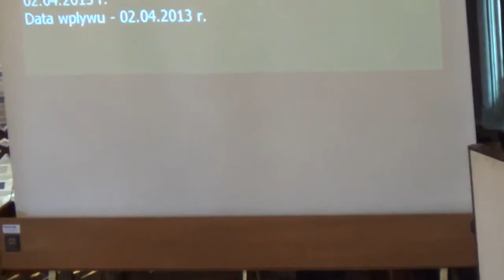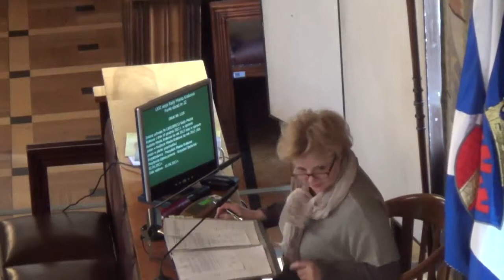23. Zmiana uchwały Nr LXIII/899/12 w sprawie budżetu Miasta Krakowa na rok 2013 oraz zmi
Zmiana uchwały Nr LXIII/899/12 Rady Miasta Krakowa z dnia 19 grudnia 2012 r. w sprawie budżetu Miasta Krakowa na rok 2013 oraz w sprawie zmian w budżecie Miasta Krakowa na rok 2013 (dot. zmian w planie przychodów)